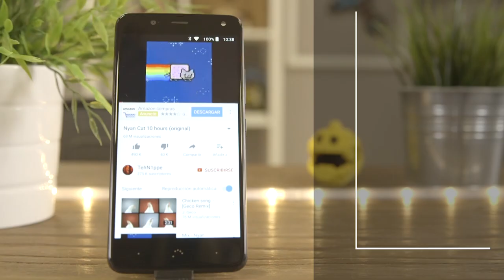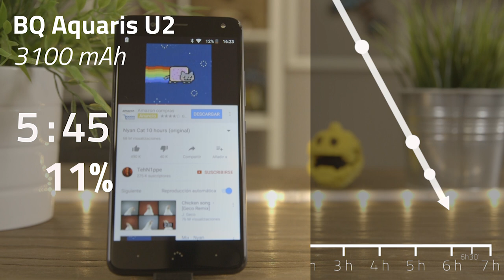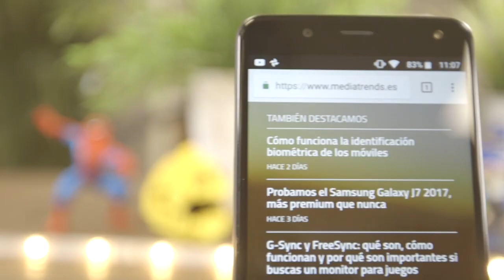BQ AQUARIS U2. ¡Prueba de BATERIA!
¡Nueva prueba de batería en el canal! ¿Cuánto dura la batería del nuevo BQ Aquaris U2? No te pierdas nuestro video. :)